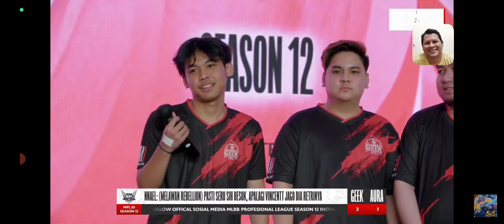INTERVIEW GEEK FAM SETELAH MENANG 2:1 ATAS AURA FIRE. LAGI‼️ PRINCE ARAN KENA SARK4S DR LUKE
TERIMAKASIH😍❤